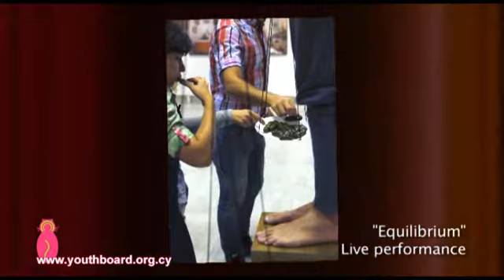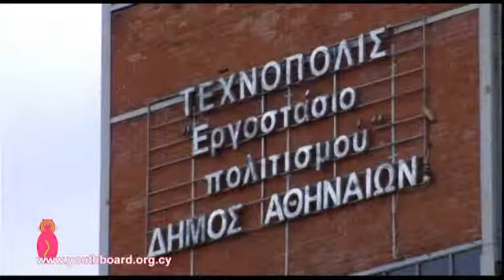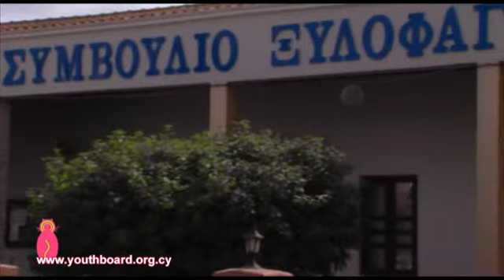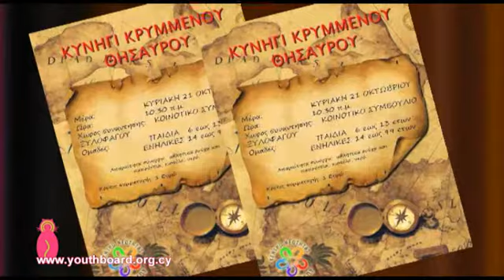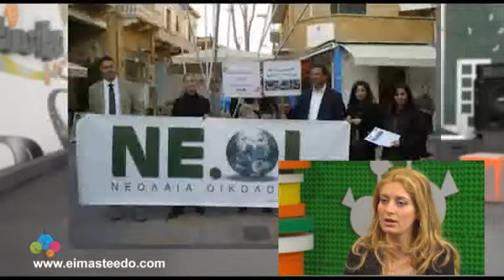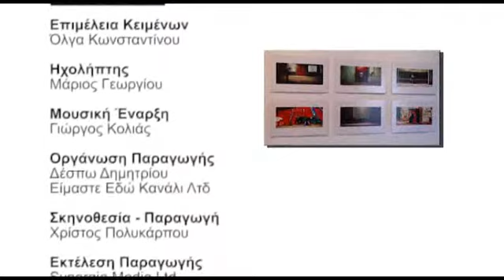15η Εκπομπή 2012-2013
Οι ψυχολογικές επιπτώσεις της ανεργίας στους νέους
Αφιέρωμα στο 25ο Athens Photo Festival. Συνέντευξη με τον Κύπριο καλλιτέχνη - art performer, Ανδρέα Πασιά.
Γνωρίζουμε το Κέντρο Νεότητας Ξυλοφάγου
Πώς να ζεσταθούμε οικονομικά το χειμώνα (ένθετο)
Στο στούντιο μαζί μας η Αλεξία Σακαδάκη, Γ.Γ. της Νεολαίας Οικολόγων - Περιβαλλοντιστών